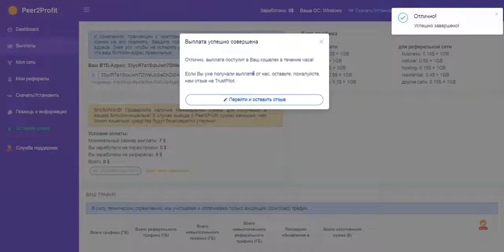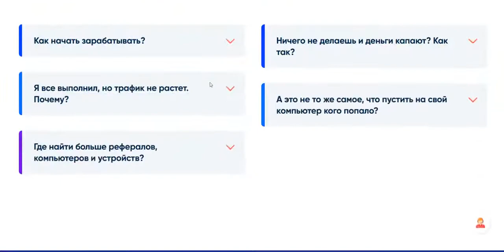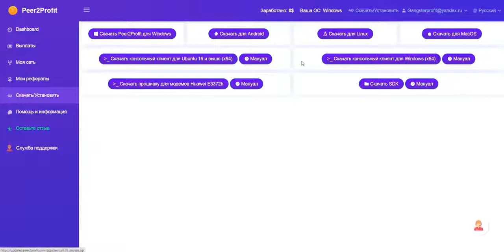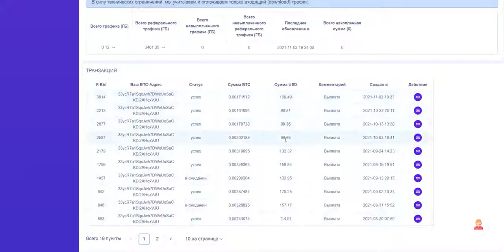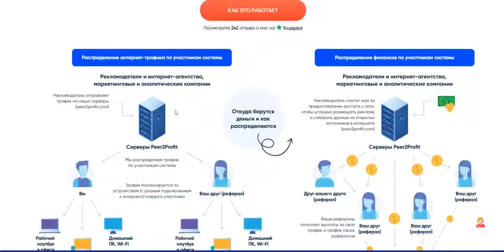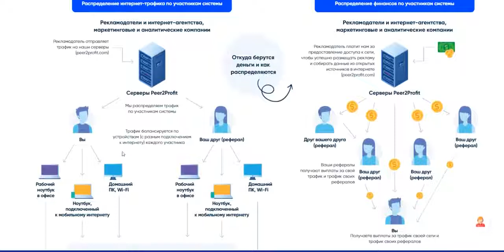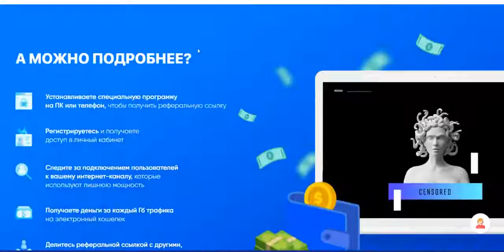Обзор программы Peer2profit вывод $100 на Payeer кошелёк.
Peer2profit, обзор, выплата $100!
Делись интернетом и зарабатывай на этом!
Проект платит на многие популярные платёжки!
Лимиты на вывод:
Payeer: $2 - $206
Qiwi:$2 - $68
Yoo money: $2 - $206
Банковская карта: $14 - $687
Webmoney: $2 - $206
Advcash: $2 - $206